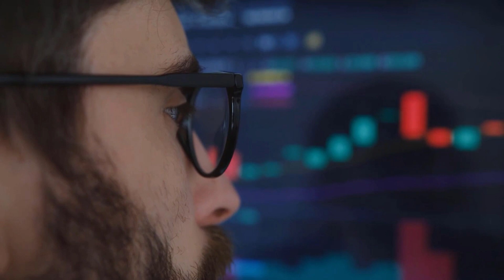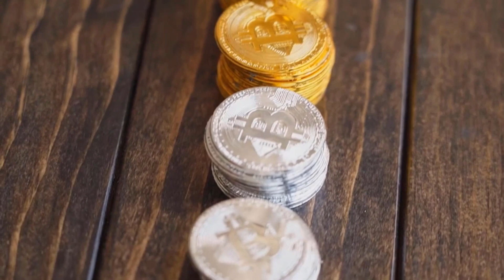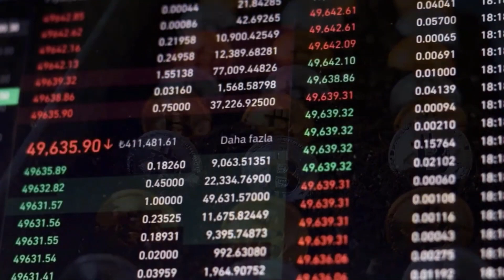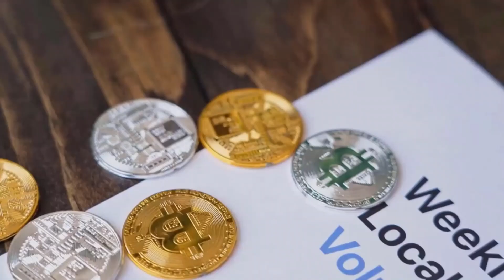ROBERT KIYOSAKI: LUNA WILL X7000 AFTER DEAL WITH CHATGPT - TERRA PRICE PREDICTION 2023 -2030